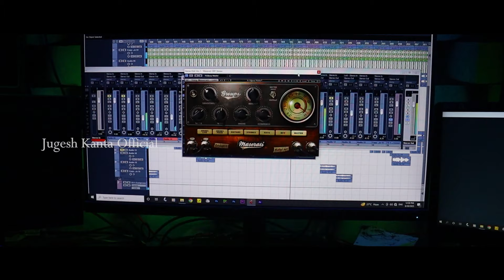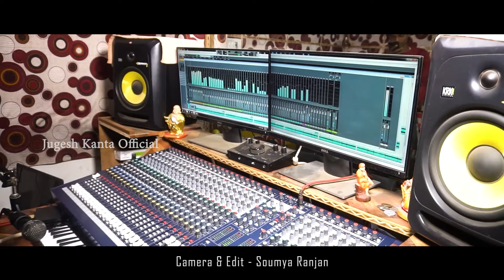ZARA ZARA MIL || Sontosh Bag || Arnapurna Suna || Jugesh Kanta || New Romantic Song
JUGESH KANTA OFFICIAL YOUTUBE CHANNEL PRESENTS a new sambalpuri romantic song Tittled, ''Zara Zara Mor Sange Mil''. Please Watch and Support these new Artists and the Chanel. We Hope to entertain you with many more new songs in the future. Thankyou 😍🙏.

Title - ZARA ZARA MIL

Singers - Sontosh Bag & Arnapurna Suna

Lyrics & Music - Jugesh Kanta

Programming - Fashion Digital Studeo Junagad ( Vdj Satya Razz )

Voice recorded - Ghumra Studeo (Bikash Daa)

Camera and editing - SR Studeo Maidalpur ( Samya Ranjan Pattnaik)

Poster design - Designer Chandan

Special Thanks - Chakra Bhai, Sashank Naik, Kiran Kumar Kanta, Siddhant Kanta, Muna kaka, Binod Durga & MS Melody Band Ampani.

plzzz guys support ❣️🙏

This Content is copyright to Jugesh Kanta Official YouTube channel. Any un-authorized reproduction, redistribution, re-upload is strictly prohibited of this material. Legal action shall be taken of those who violate the copyright of this following material presentated.